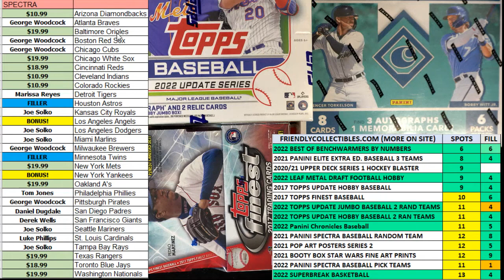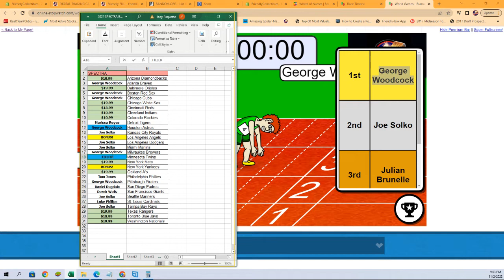2021 Panini Spectra Baseball Hobby Box FILL C ID 21SPECTRPYT628